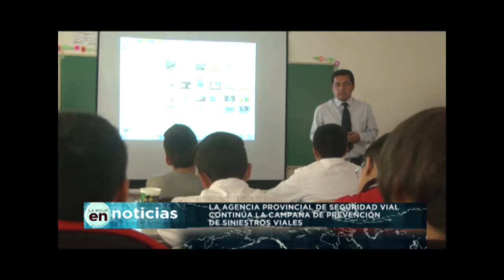La Rioja en Noticias 302